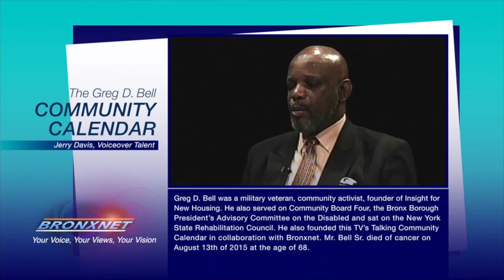Community Calendar | Feb 1- 7, 2017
BronxNet is an independent, not-for-profit organization, established under the Cable Television Franchise Agreement between the City of New York and Cablevision of New York City.The station began cablecasting programs on July 1, 1993.

BronxNet provides local television by the people of the Bronx, for the people of the Bronx. Our channels feature BronxNet produced shows, as well as those created by community access producers.

BronxNet has a commitment to training Bronx residents in television production, providing hands-on internships and solid media career preparation for high school and college students, and producing programs in the interest of Bronx residents and not-for-profit organizations.

Community Television Channels BronxNet programs are available on Channels 67, 68, 69 and 70 on the Cablevision system and on Channels 33, 34, 35, 36, 37 and 38 on the Verizon Fios system.